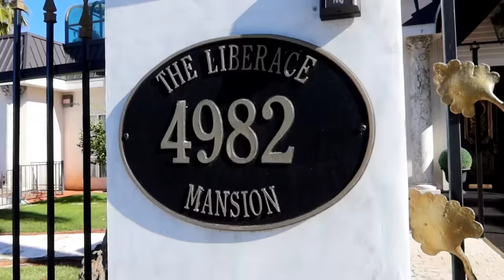FULL Tour Inside LIBERACE's Restored LAS VEGAS Mansion!!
Saved, Restored, and Owned by : Martyn Ravenhill

1429 FULL Tour Inside LIBERACE's Haunted LAS VEGAS Mansion!! - Jordan The Lion Travel Vlog (12/17/20